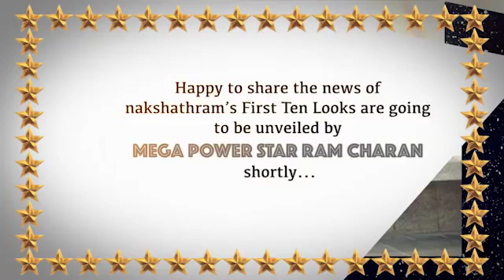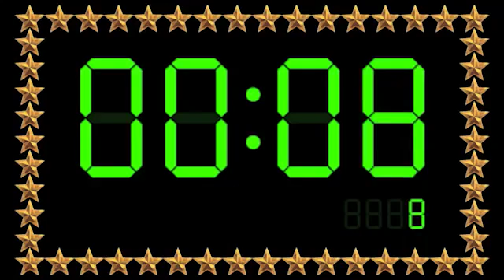Nakshatram Logo Launch Promo | Ram Charan to Launch Nakshatram's First Ten Looks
For More Updates:
Watch Ram Charan to Launch Nakshatram's First Ten Looks

directed by Krishna Vamsi. produced by Kalaipuli S. Thanu. music by S.Venugopal and Sajju. starring: Sandeep Kishan, Sai Dharam Tej & Pragya Jaiswal